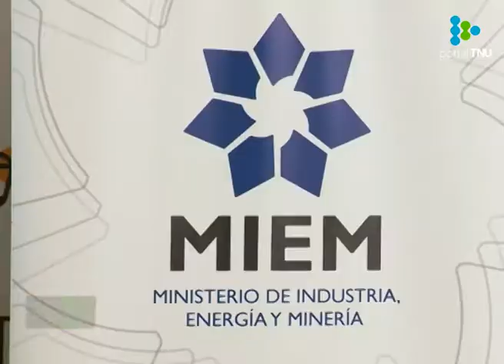Wifi gratis en sitios turísticos de la capital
Inicialmente el servicio estará habilitado en 10 lugares turísticos de Ciudad Vieja, extendiéndose luego a más de 100 puntos.